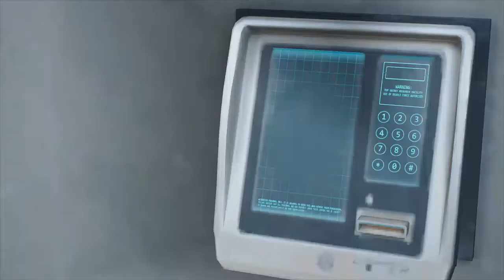CLOVERDALE | Days Gone #27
Days Gone es un videojuego de acción-aventura y horror de supervivencia, desarrollado por el estudio SIE Bend Studio y que ha sido publicado en exclusiva para la consola PlayStation 4.

FICHA:
Desarrolladora(s) SIE Bend Studio
Distribuidora(s) Sony Interactive Entertainment
Director(es)        John Garvin
                               Jeff Ross
Productor(es)       Darren Yager
Diseñador(es) Ron Allen
Programador(es) John Hoffman
Artista(s)         Donald yatomi
Escritor(es)         John Garvin
Compositor(es) Nathan Whitehead
Motor                 Unreal Engine 4
Plataforma(s) PlayStation 4